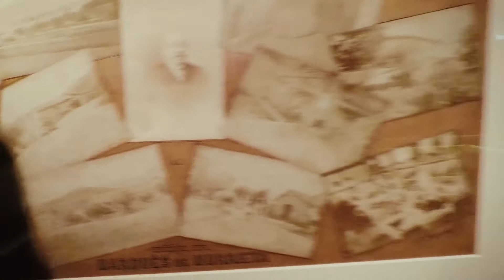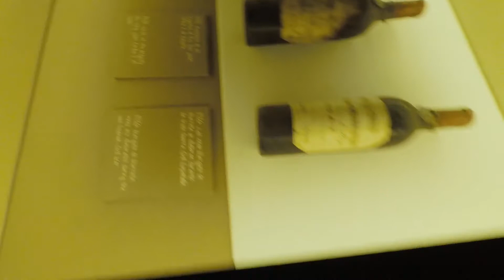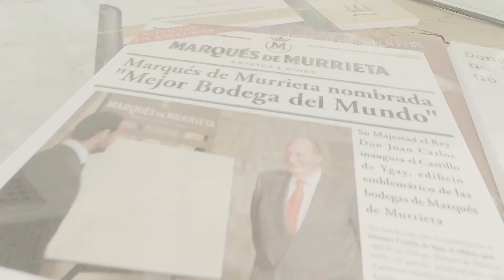Вина Испании. Риоха. Marques De Murrieta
Риоха, Marques De Murrieta. Вина Испании.

Этим видео объявляю начало серии о самых важных винодельнях Испании. Собираюсь их проехать по второму-третьему разу, но уже с камерой.
Планирую еще снять небольшую серию под условным названием "Вино: основы". История, регионы, терруары, виноград, процесс виноделия, дегустации и вино на столе.